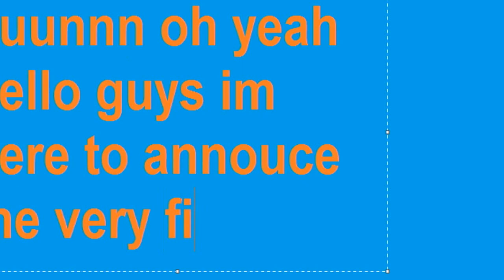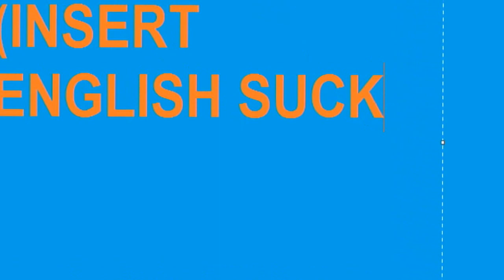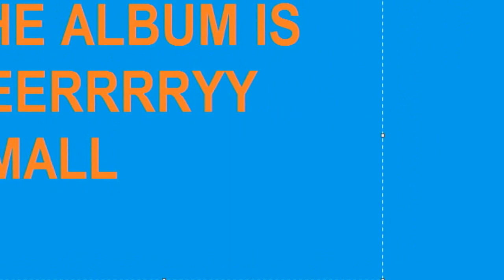A Surprise Announcement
I LOVE 2008 SO FUCK THE QUALITY